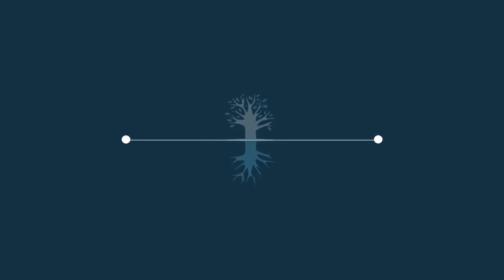Порядок собрания. Цикл передач "Последнее поколение"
Порядок собрания. Передача "Последнее поколение"
Творец – это свойство отдачи, любви, соединения, отказ от собственных интересов. Достижение таких свойств – это первый шаг на пути к подобию Творцу...